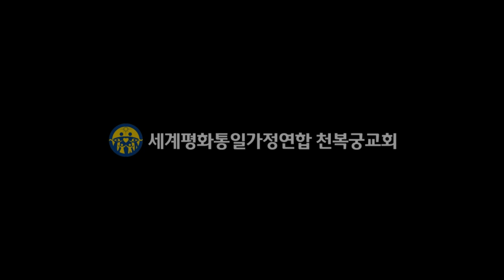20150711 생활원리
생활원리 세미나, 홍성순, 천복궁교회, 생활원리 세미나, 홍성순, 천복궁교회,